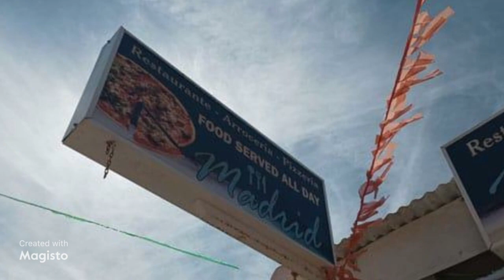Restaurante Pizzería Madrid Mil Palmeras